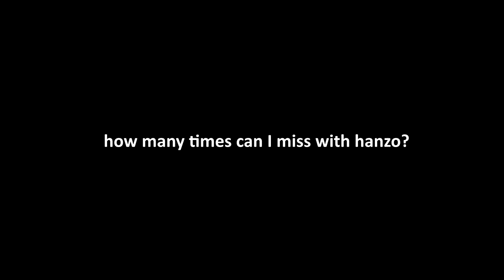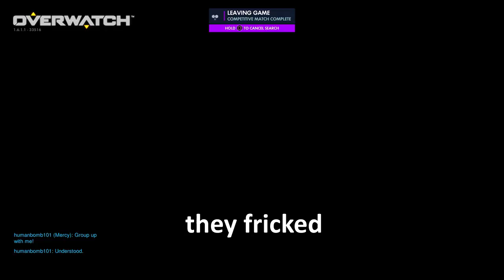We Suck At Competitive! (Overwatch Funny Moments)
gosh we're so good :')